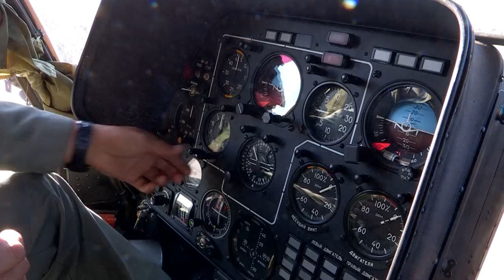Границы ЮКО охраняют современные военные вертолеты и истребители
На базе воинской части 55652 идет подготовка истребителей и бомбардировщиков к полету. Боевые машины ежедневно облетают государственную границу.

К полетам готовят не только стальных птиц. Важно, чтобы и сам летчик, помимо профессиональных навыков, имел нужный настрой. Без этого в воздухе делать нечего.